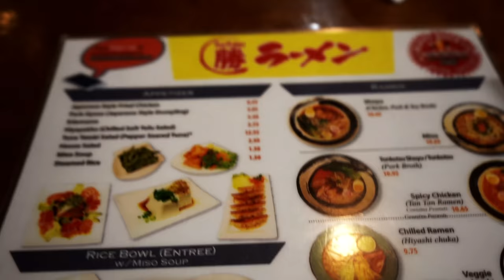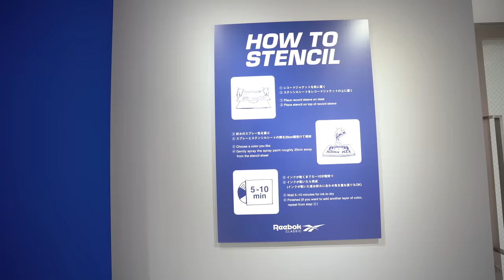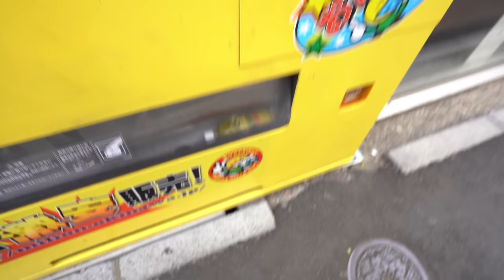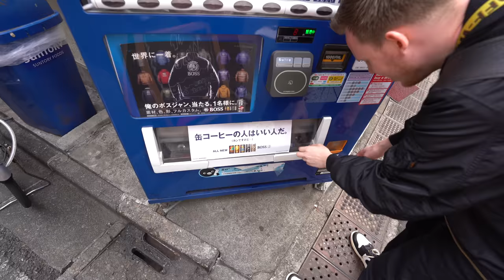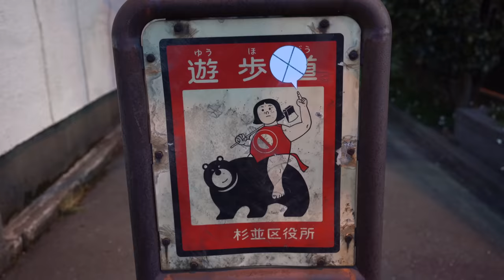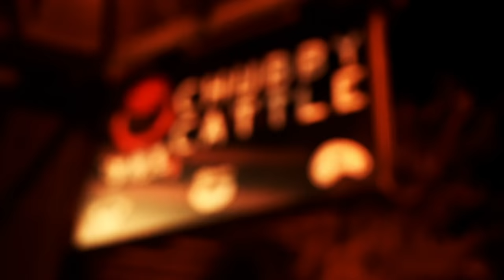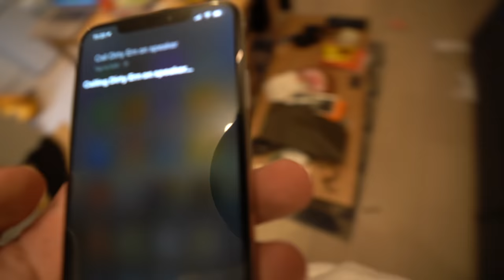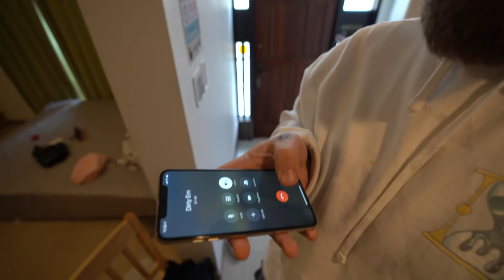Walking Path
Snap:@TeddyTwoTechs